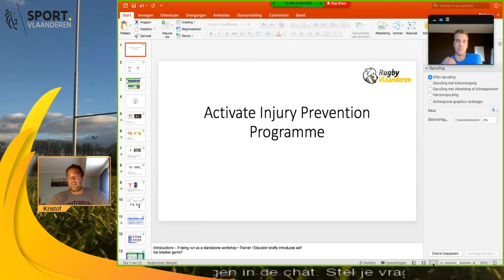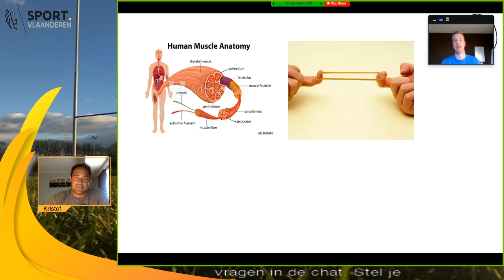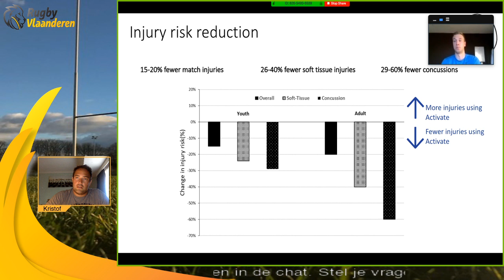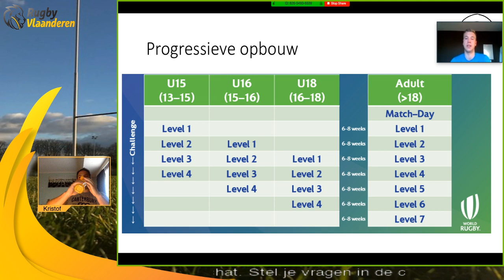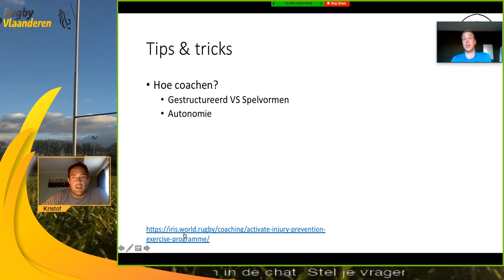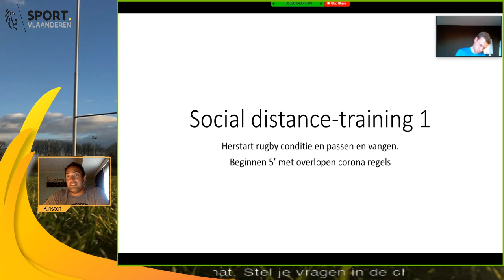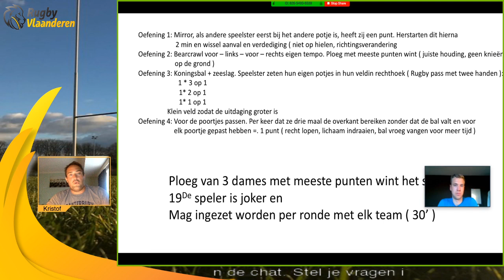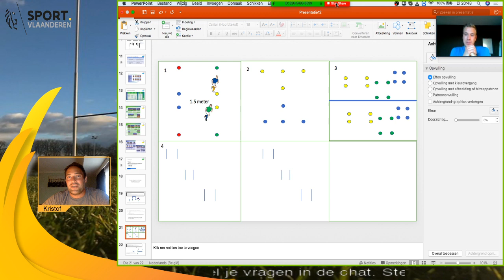Activate + corona training